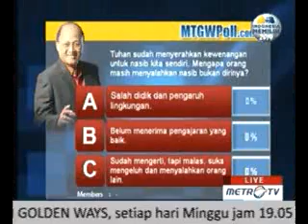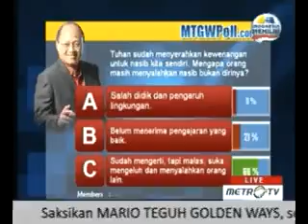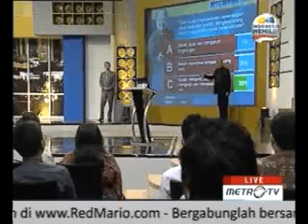(3/7) Mengubah Nasib - Mario Teguh Golden Ways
"Pekerja keras lebih masuk akal daripada merisaukan nasib." Mario Teguh

Mario Teguh Golden Ways | Mengubah Nasib | 19 Mei 2013 | Metro TV